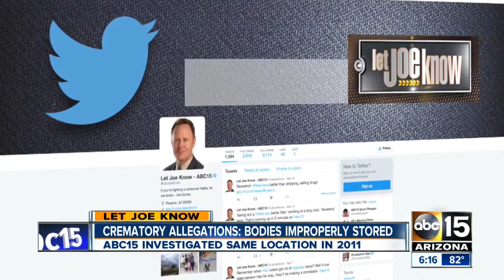Bodies improperly stored at Valley crematory?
New allegations about Valley crematory disrespecting bodies and violating procedures.